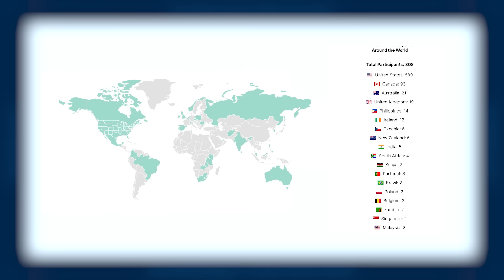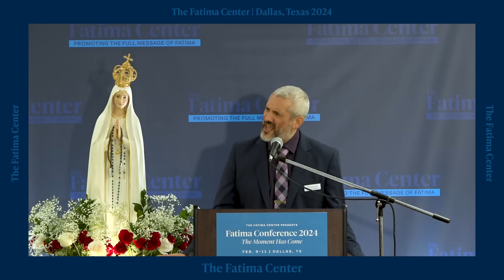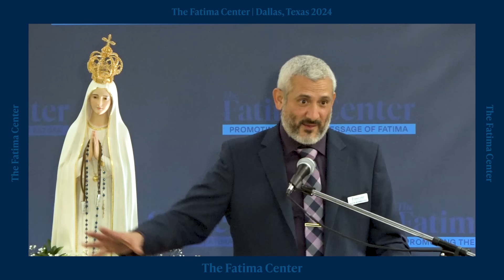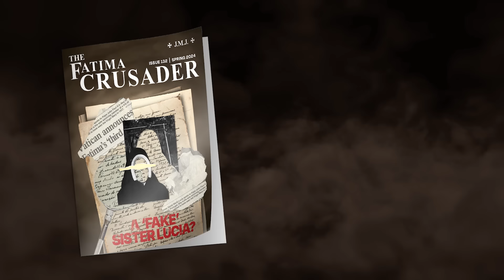The timeline: Third Secret, Silences Sister Lucia, and Attempts to Consecrate Russia | FC24 Dallas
On February 9-11, 2024, The Fatima Center hosted a conference in Dallas, Texas focusing on the urgency of Our Lady's words "The Moment Has Come..." Find more videos from this conference

Help us with our spiritual bouquet of 100,000 First Saturdays for Our Lady